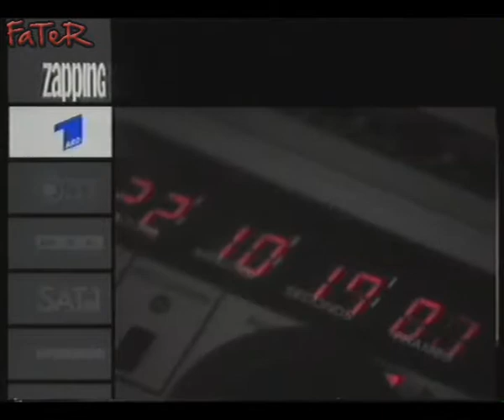Premiere Zapping Trailer - ca. 1997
Trailer für die Sendung "Zapping" auf Premiere.
Müsste von 1997 sein.